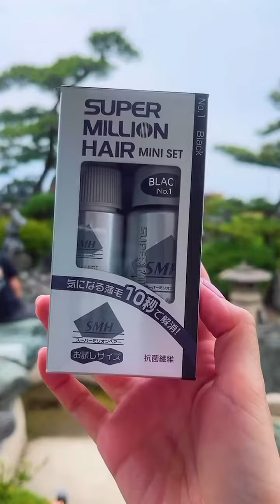父の日ギフトのつもりが…💡喜ばせたかっただけなのに…